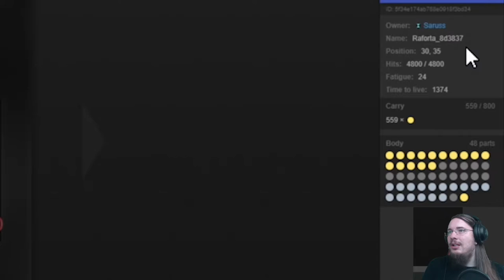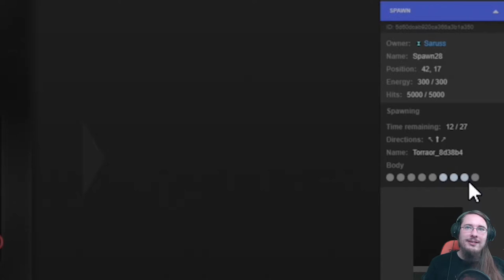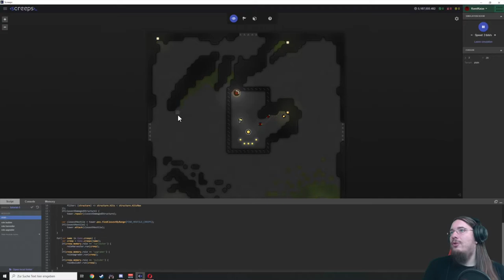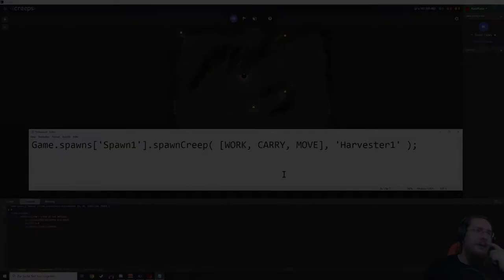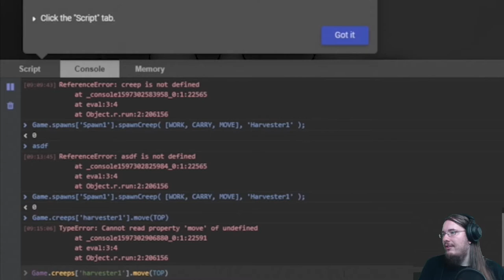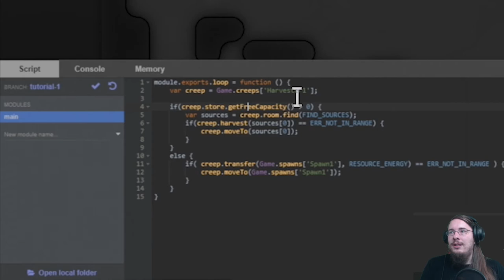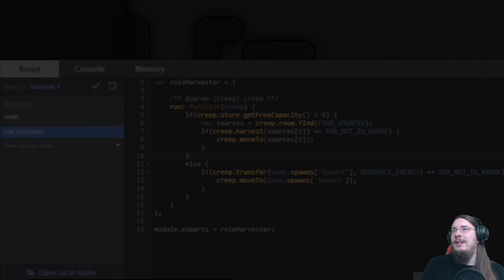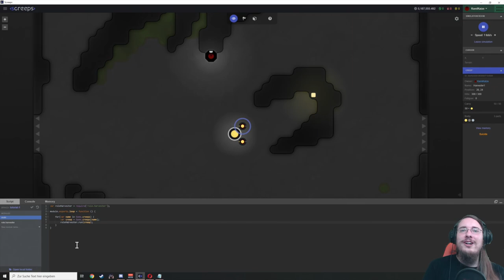Screeps - Worum geht's, was ist das, und wie geht das Tutorial los?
Du kannst nicht schnell genug und präzise genug klicken um bei Starcraft und Age of Empires gegen Pro-Kiddies zu gewinnen? Gleichzeitig kannst du aber JavaScript schreiben? Dann spiel doch lieber Screeps und lass deinen Bot für dich hunderte Befehle gleichzeitig abgeben!

In dem Video gebe ich einen kleinen Überblick über Screeps, und werfe einen Blick in das Tutorial.